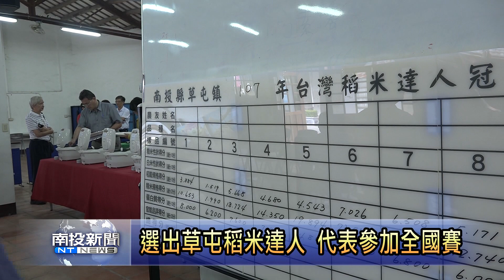南投新聞 草屯農會稻米品質競賽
面對農產品競爭市場，草屯鎮農會，努力輔導農民，追求更好的品質，這次為了參加農委會2018台灣稻米達人冠軍賽，首先在鎮內舉辦稻米品質競賽，從田間管理、稻米外觀品質，到食味等部分進行評比，希望拿到好成績外，也能行銷在地好米。